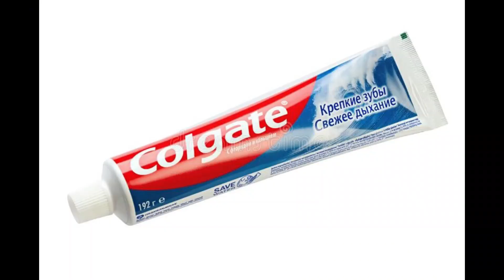आकाश देखि समुन्द्रमुनि गएर IRON लगाउने खेल😱- Most Dangerous Ironing challenge & Various Random Facts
⚠️PLEASE DONOT USE THE VIDEO UNDER ANY CIRCUMSTANCES WITHOUT ANY PERMISION,